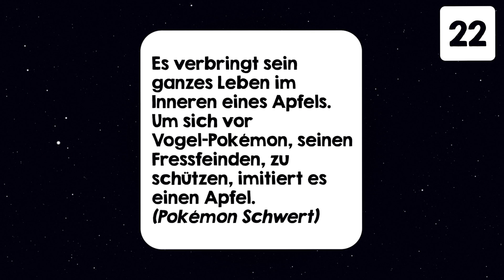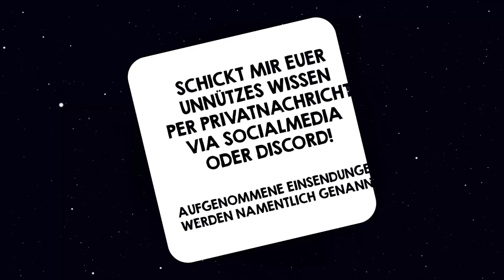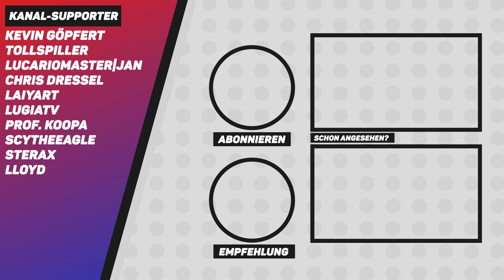Einalls Gedenktag?! | Unnützes Wissen über Pokémon Teil 15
Es gibt einen Gedenktag in Einall? | Unnützes Wissen über Pokémon Teil 15 Manche Dinge muss man wissen, andere sind unnütz zu wissen. Damit zu prahlen ist aber doch das Beste, oder?
Beschreibung: Unnützes Pokémon Wissen, mit dem man unter Freunden richtig angeben kann! Manche Dinge muss man eben wissen, andere sind unnütz zu wissen. Damit zu prahlen ist aber doch das Beste, oder?

♦ Liken und Favorisierung nicht vergessen, wenn euch das Video gefällt und schreibt mir eure Gedanken in die Kommentare!
♦ Empfehlt mich euren Freunden weiter, wenn ihr Interesse an diesem oder anderen Videoformaten auf meinem Kanal habt!